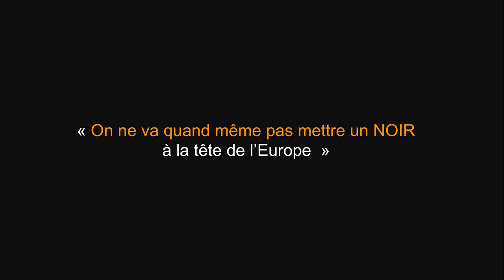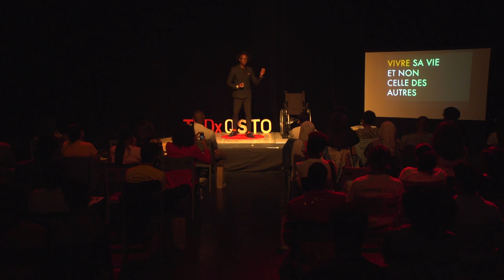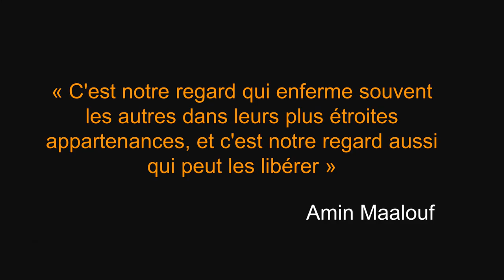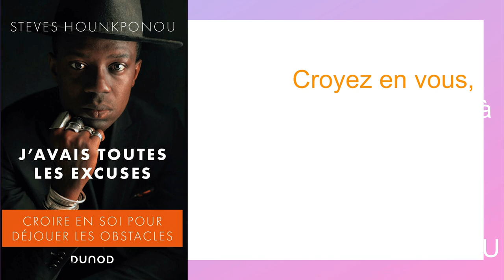Le regard c'est la réalité que chacun se fait de l'autre | Steves Hounkponou | TEDxQuaideSaintOuen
Trait d’union entre la France et son continent d’origine, Steves Hounkponou a longtemps souffert du regard des autres, intéressant pour une personne qui accompagne des personnes sur leur confiance aujourd’hui.

Découvrez son intervention sur le thème du Regard.
 Élu meilleur influenceur africain en 2019, Steves Hounkponou est un instapreneur franco-béninois, conférencier international et expert en image de marque.

Enfant, une passion le dévore, celle du ballon rond. Le football fait alors partie de son emploi du temps quotidien avec l’envie d’imiter des footballeurs connus. En mai 1998, au centre de formation de l’A.J. Auxerre, lors d’un match de détection, il est gravement blessé sur un tacle.

Hospitalisé, les médecins détectent alors la maladie HLA B27, à l’origine du mal qui le ronge de l’intérieur : la spondylarthrite ankylosante, un rhumatisme inflammatoire chronique. Après la consultation de plusieurs hôpitaux, les médecins pronostiquent une paralysie. Il s’en suivra plusieurs opérations, une incapacité de marcher de deux ans, et de longs mois pour réapprendre sa mobilité.

Ses rêves de foot professionnel anéantis, il rêve de construire une carrière dans le luxe et la mode. Fasciné par l’univers d’Yves Saint Laurent, il entreprend de longues études dans de prestigieuses écoles. Ainsi, il obtient un Bachelor - Management international à CAMBRIDGE en 2007, un Master 2 - Marketing Management de Luxe à l'ISC PARIS en 2009 et un MBA – Finance à l'ISG PARIS en 2010.

Il intègre alors de grandes maisons du luxe, où il finit directeur commercial France, avant de se lancer dans l’entrepreneuriat.

En 2012, il lance son compte Instagram, qui avec plus 150 K abonnés, le positionne en Influenceur pour des marques et en stratégie d’influence. Il conseille aujourd’hui plusieurs marques et personnalités sur ce média.

En 2016, il crée BHP - blackhatsparis.com, sa marque de vêtements et d'accessoires qui prône la confiance en soi.

En 2019, il crée son Agence SHK, spécialisée en image de marque et marketing numérique.

En 2021, il devient auteur, avec l’édition du livre « J’avais toutes les excuses » aux éditions Dunod.

Trait d’union entre la France et son continent d’origine, Steves Hounkponou a longtemps souffert du regard des autres, intéressant pour une personne qui accompagne des personnes sur leur confiance aujourd’hui. This talk was given at a TEDx event using the TED conference format but independently organized by a local community.